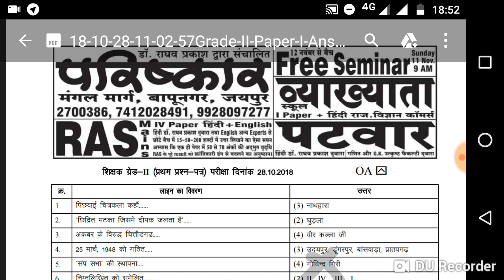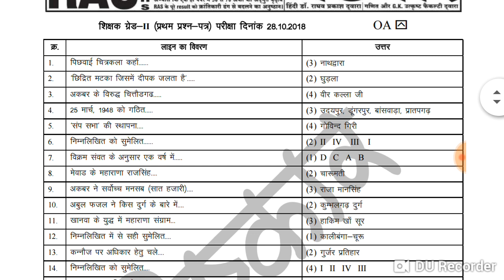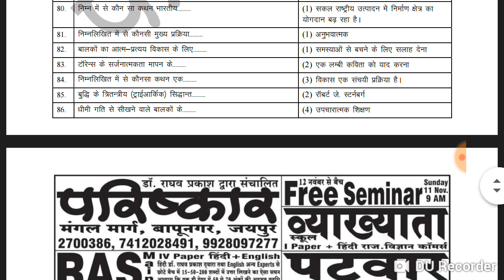Parishkar answer key 2nd grade gk paper 28 Oct 2018 | second grade parishkar classes answer key